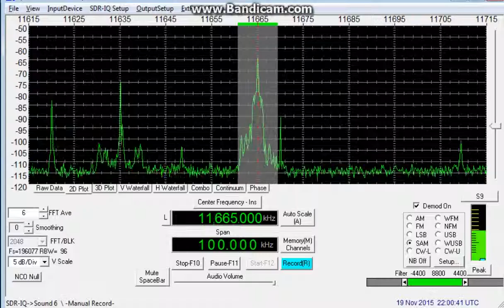NHK World Radio Japan (Yamata, Japan) - 11665 kHz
Reception of NHK World Radio Japan (Yamata, Japan) on 11665 kHz by CX2ABP in Montevideo, Uruguay (GF15wc). November 19, 2015 at 2158 UTC.

Receiver: RFSpace SDR-IQ. Software: SpectraVue 3.38. Antenna: inverted V for 40 meterband.